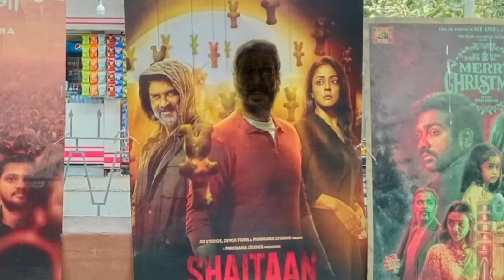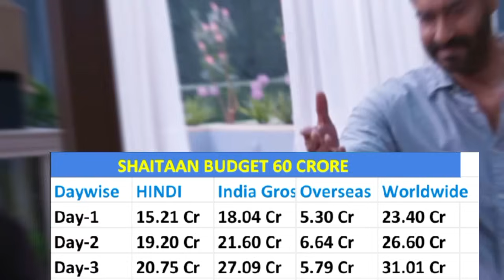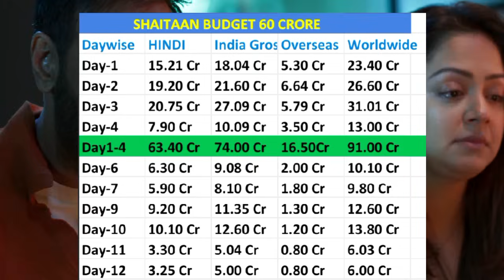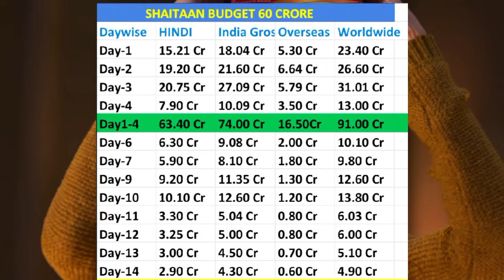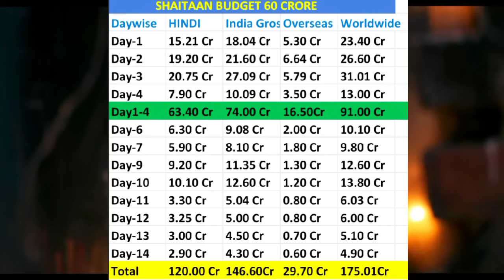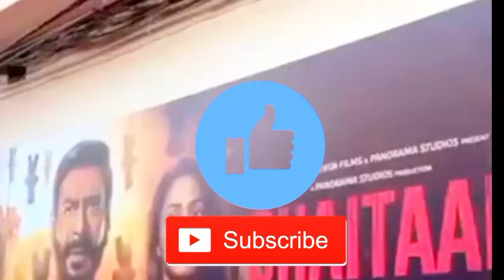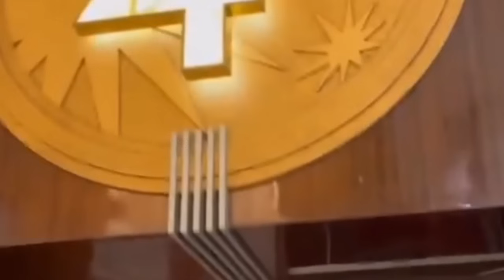Shaitaan (Day-14) तूफानी कमाई 😱 Unbelievable Box Office Collection😱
Shaitaan Box Office Collection Prediction
Shaitaan movie
Shaitaan movie collection
Shaitaan Ajay Devgan
Shaitaan Advance Booking
Shaitaan movie update
Shaitaan trailer reviews
Shaitaan trailer
Shaitaan First day collection
Shaitaan Reaction
Shaitaan public reaction
Shaitaan movie public reviews
Ajay Devgan
Shaitaan update
Shaitaan Advance Booking collection